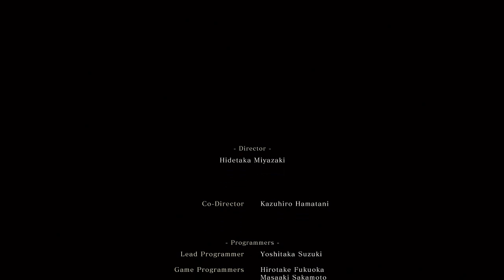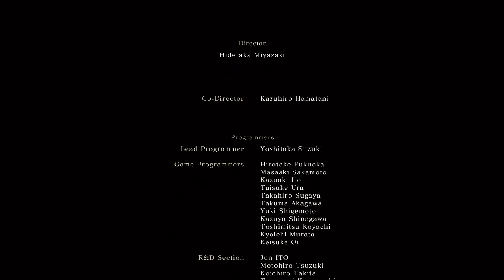Sekiro: Part 36A (FINAL) - Lotus Prince Let's Play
We tackle the secret boss and then fight the true final boss of the game! Let's go crazy!